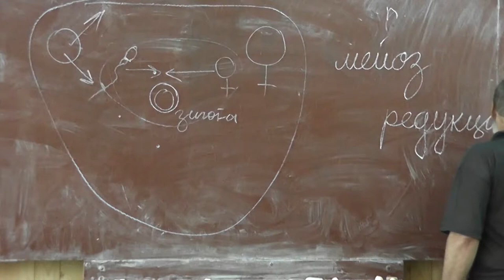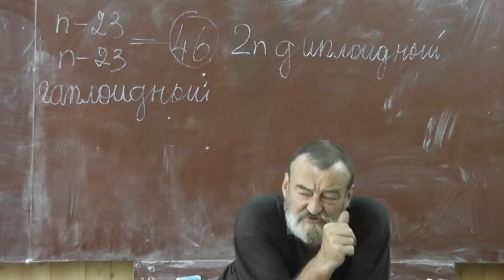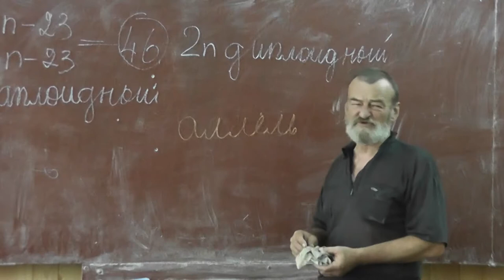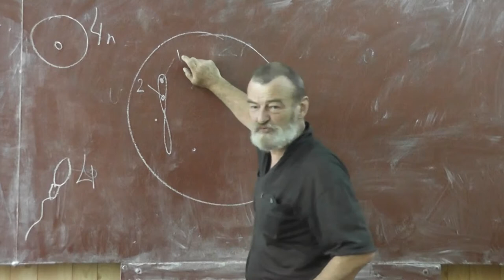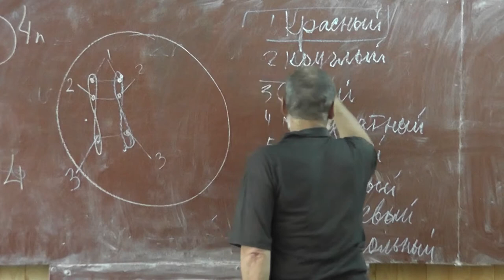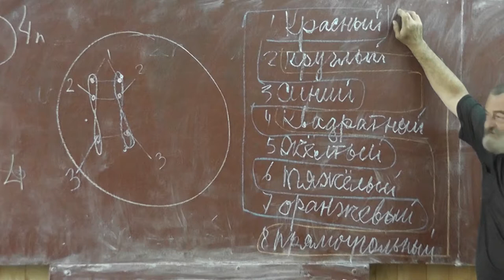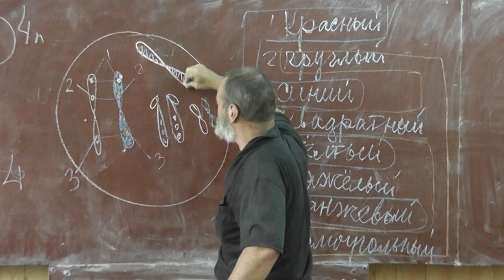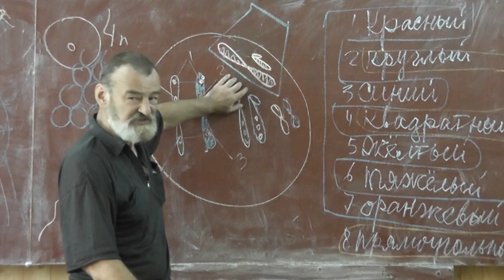82 Гаметы. Гаплоидные, диплоидные и полиплоидные наборы хромосом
Гаметы. Повторение: мейоз.
Гаплоидные, диплоидные и полиплоидные наборы хромосом. Редукционное деление.
Плодовая мушка дрозофила. Признак и вариант признака (аллель).
Пол. Хромосомная определение пола у людей и дрозофил. Определение пола у крокодилов и черепах.